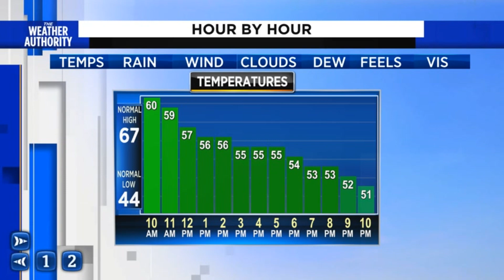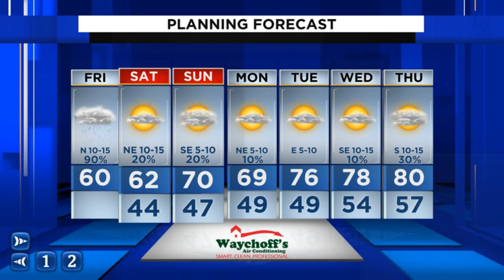Raincoats to winter jackets in one day